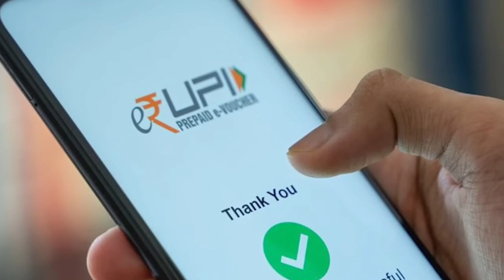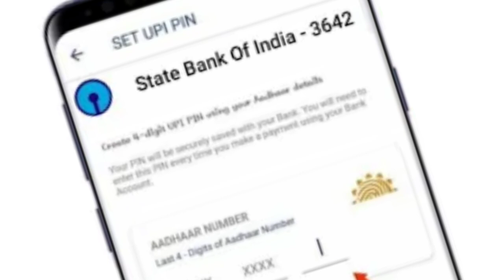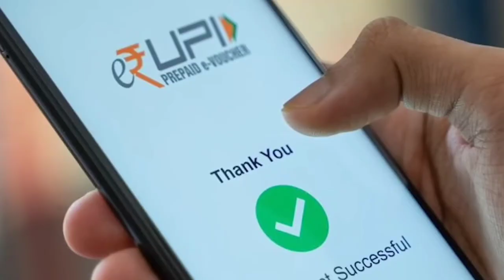sbi aadhaar upi pin set | आधार यूपीआई | state bank of india aadhaa upi registration start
sbi aadhaar upi pin set  | आधार यूपीआई | state bank of india aadhaa upi registration start | yono sbi me aadhar UPI pin set kaise kare

how to electricity pay in Yono SBI

107 of the Copyright Act 1976, allowance is made for "fair use" for purposes such as criticism, comment, news reporting, teaching, scholarship, and research.Fair use is a use permitted by copyright statutes that might otherwise be infringing. All credit for copyright material used in video goes to a respected owner.